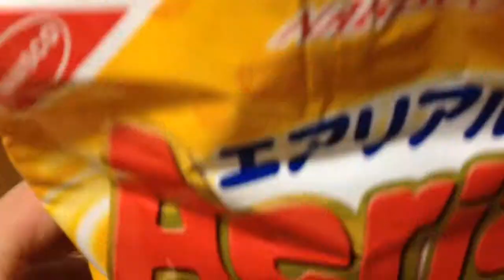アサヒスタイルフリー プリン体0 糖質0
アルコール分6%なのでけっこう酔います♪